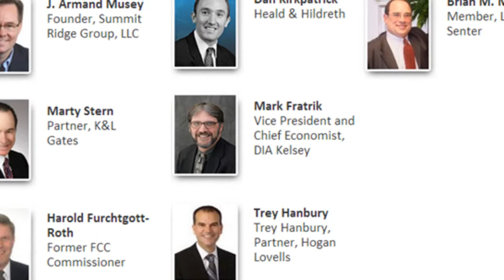Crossfire TV Incentive Auction Harold Furchtgott-Roth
FCC TV Incentive Auction Webinar - Interview of Harold Furchtgott-Roth by Barlow Keener